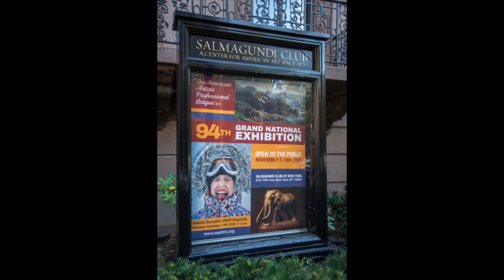94th Grand National Exhibition Reception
Speeches at the 94th Grand National Exhibition Reception